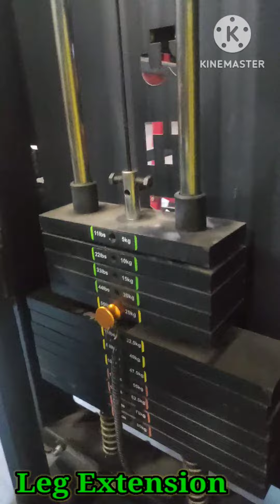Leg Workout Zym Workout fitness bodybuilding jeetu Narla RM Fitness Zym